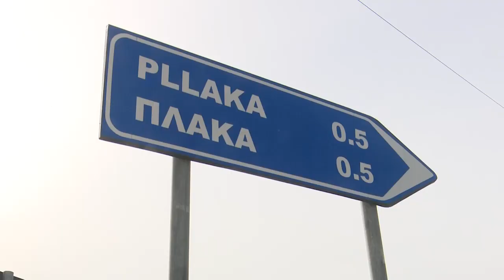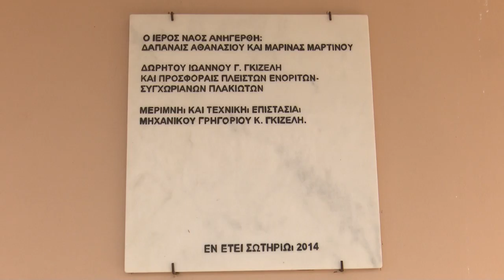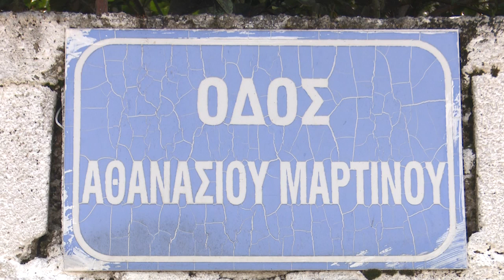Πλάκα: ένα χωριό με φυσική ομορφιά, συνοδευόμενο από τους ήχους του Ομίλου Λεσινίτσας.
Στιγμιότυπα από την 153η Εκπομπή "60 λεπτά με τους Έλληνες", που μεταδόθηκε χθες στη Δημόσια Τηλεόραση Αργυροκάστρου...
Πλάκα, 27 Φεβρουαρίου 2024
Δύο πολυφωνικά τραγούδια από τον όμιλο Λεσινίτσας...